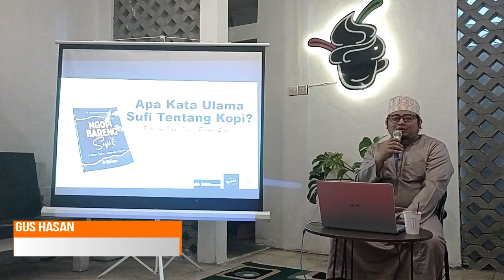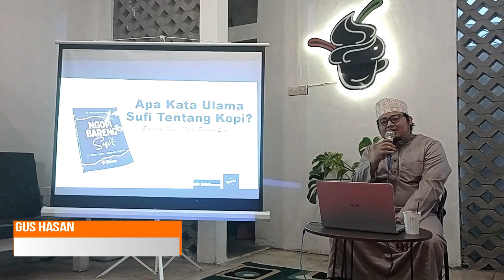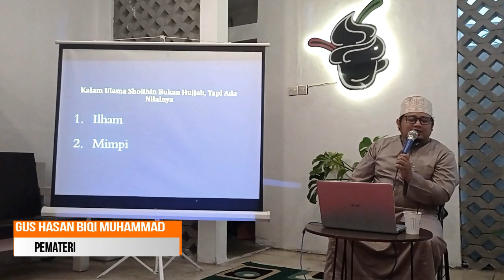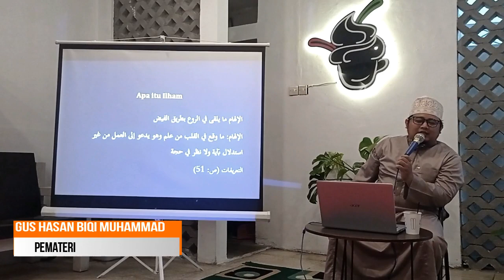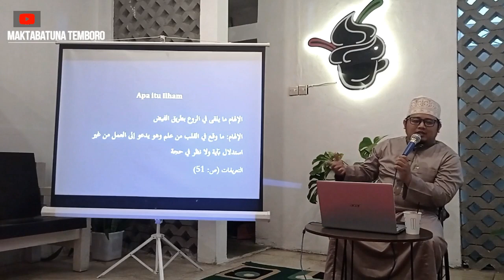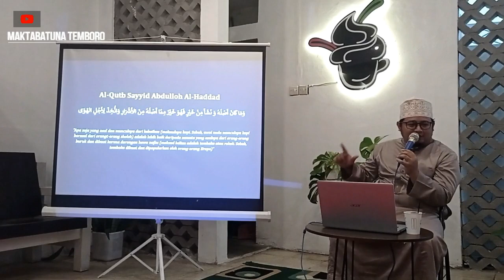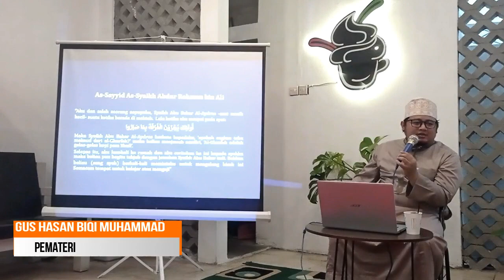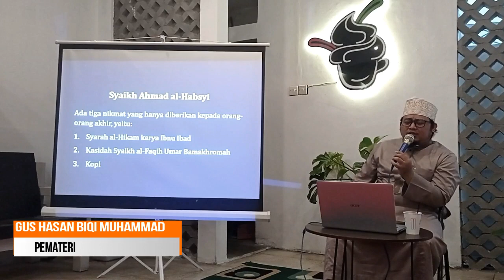Apa Kata Ulama Sufi Tentang Kopi | Gus Hasan Biki (Kangsantridai)